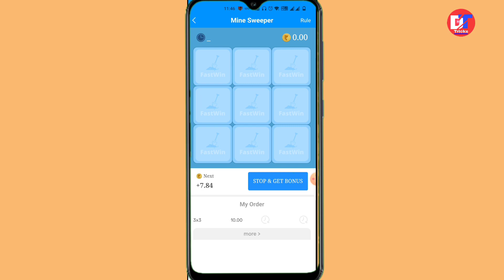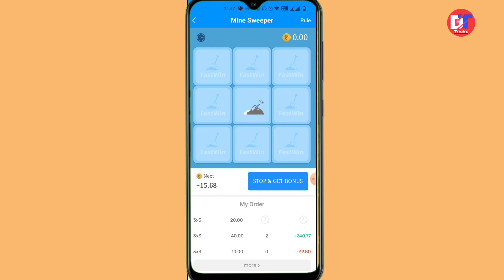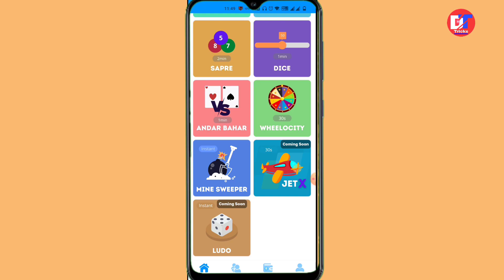1 मिंट मैं 300₹🔥🤩 देखो Fastwin Parity Game Trick || Fastwin Fast Parity Always Winning Trick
Video Covers Topic:-
helo unlimited earning trick
make money
Earn Money
New Earning App#FIEWINMinesweeperWiningTrick |FieWinMinesweeperTricks | FieWinAndarBaharTricks | fiewinfastparitygamewiningtrick App
paytm cash,
paytm cashback,
paytm cashback pending problem,
paytm cashback kaise use kare,
paytm cashback points,
paytm cashback points se kya hota hai,
paytm,
paytm गेम,
paytm app kaise use kare,
paytm free cash today,
घर को,
paytm offer,
10 paytm cash free,
10 rs paytm cash instantly,
10 rs instant paytm cash today,
1 refer 500 rs paytm cash,
10 rs free paytm cash,
10 rs free paytm cash today,
10 rupees paytm cash free